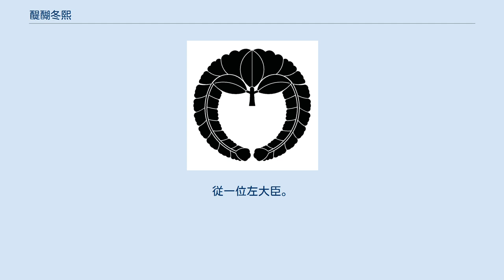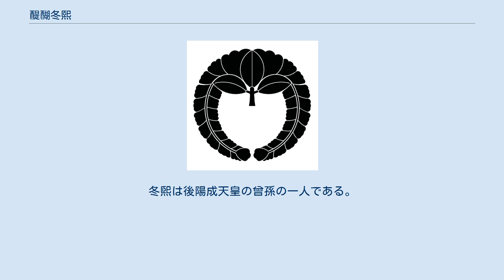醍醐冬熙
醍醐 冬熙（だいご ふゆひろ）は、江戸時代中期の公卿。
従一位左大臣。
初名は冬実（ふゆざね）・昭尹（あきただ）。
一字名は召。
号は後信性普明寺。
後陽成天皇の男系三世子孫（曾孫）である。
 主に東山天皇（113代）・中御門天皇（114代）・桜町天皇（115代）・桃園天皇（116代）の四帝にわたって仕え、官位は従一位左大臣まで昇った。
 元禄元年（1688年）に従五位上に叙される。
元禄9年（1696年）に従三位左近衛中将となり公卿に列する。
権中納言や踏歌節会外弁・右兵衛督を経て、宝永元年（1704年）権大納言となった。
宝永5年（1708年）には皇太子長宮慶仁親王（中御門天皇）の春宮権大夫となる。
翌年、皇太子の即位に伴い辞職。
正徳元年（1711年）神宮伝奏に任じられ、享保11年（1726年）までの長期間にわたって務めた。
その間の享保9年（1724年）には右近衛大将・右馬寮御監に任じられている。
享保12年（1727年）には踏歌節会内弁をつとめた。
享保13年（1728年）には内大臣となるも辞職。
享保14年（1729年）には従一位が授与され、延享2年（1745年）には右大臣となるも辞職する。
寛延元年（1748年）には左大臣となるも翌年に辞職している。
 冬煕の父醍醐冬基は後陽成天皇の第九皇子（皇別摂家）一条昭良の次男である。
冬煕は後陽成天皇の曾孫の一人である。
 醍醐家は、一条昭良の子である醍醐冬基を始祖とし、清華家の一つであった。